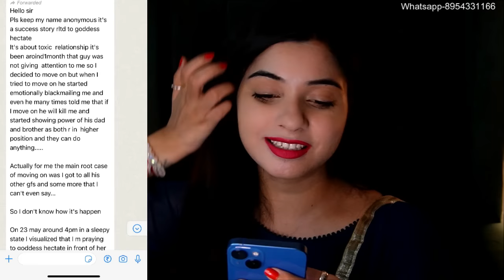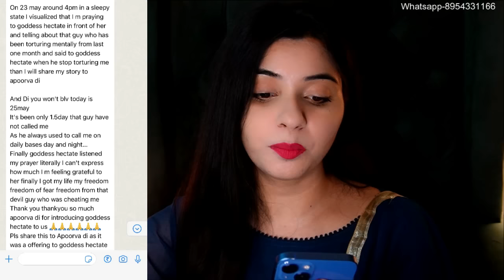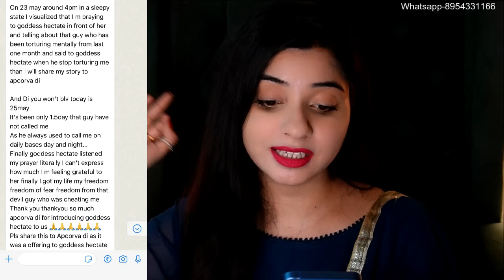Two Rituals that can save you!Manifest any Wish with Goddess Hecate-Two Rituals + Success Story